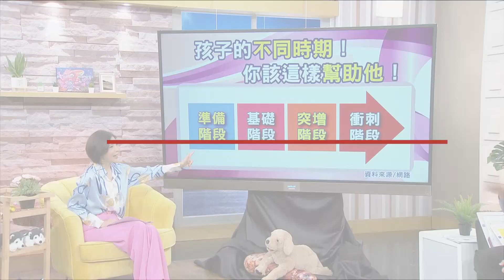【精彩預告】EP92：孩子長高關鍵時期!! 牛奶應該要這樣攝取才有用!! (播出時段:2023/05/2週二下午4點 年代MUCH台)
根據調查顯示
台灣青少年男生的身高
在193個國家中排名第57~平均為174.5公分
在亞洲只落後第52名的韓國0.4公分
台灣和韓國青少年在35年中
平均身高成長了8公分~增高幅度驚人
到底如何讓孩子長得像大樹一樣高呢~
趕緊聽聽專家怎麼說吧!!
★節目資訊諮詢專線★
★樂活so much 官方FB粉絲團★